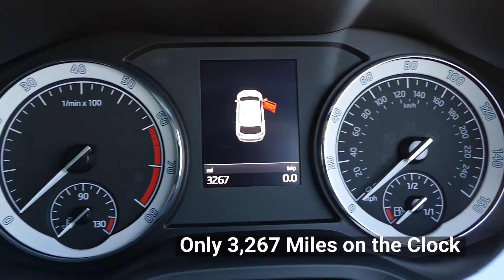NOW SOLD SKODA Karoq SE L 1.5 TSI SE L for sale at Simpsons SKODA Preston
Here we have a fabulous, low mileage Karoq SE L 1.5 TSI 150PS, 6 speed manual, finished in Moon White Metallic paint. Features over £2,000 worth of optional extras including the CANTON sound system, light assist, care connect for 3 years, heated front & rear seats & much more!

Simpsons SKODA Preston, Riversway Motor Park ,
Admiral Way, Ashton on Ribble, Preston,Lancashire, PR2 2TY, United Kingdom.